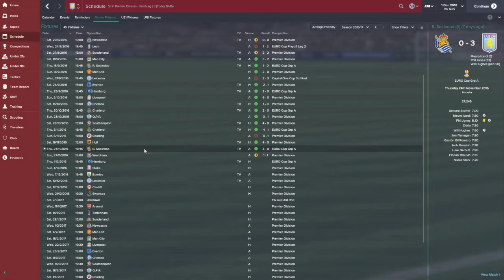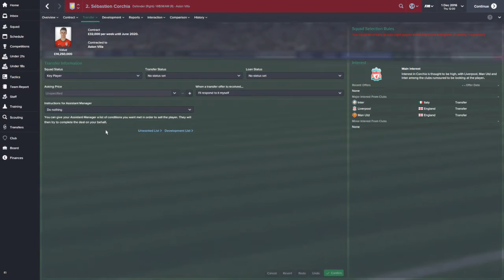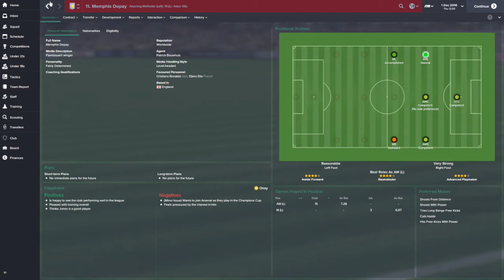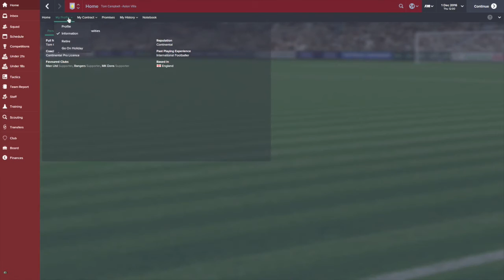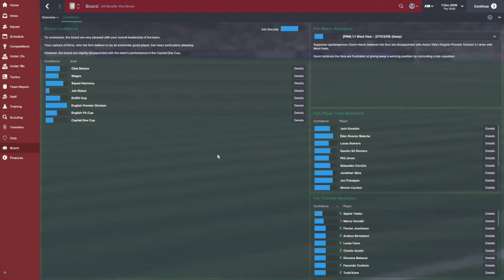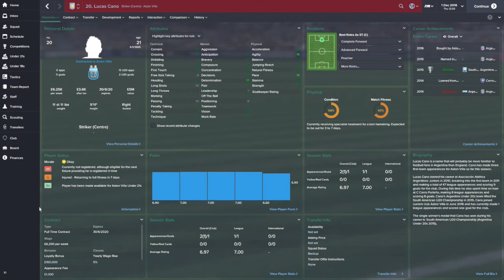Football Manager 2015 | ASTON VILLA | 26 | UNBEATEN?!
GRAPHICS
Logos/Badges: goo.gl/owxr9i
Facepack: goo.gl/ViyqEW
Kitpack: goo.gl/SuOVV3
Skin: Default dark skin